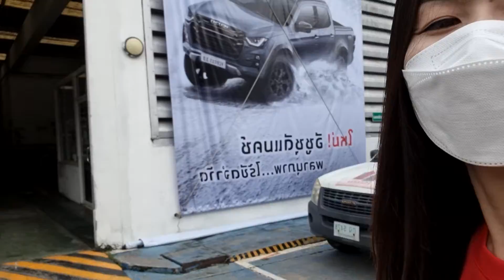ส่งมอบ Hr cab4 1.9 L DA สีเทาดำ เปลี่ยนแมค ยาง เบาะหนัง